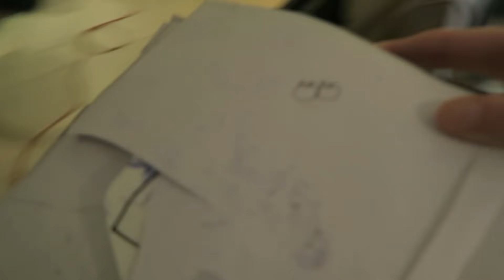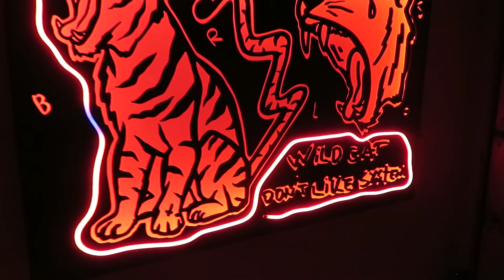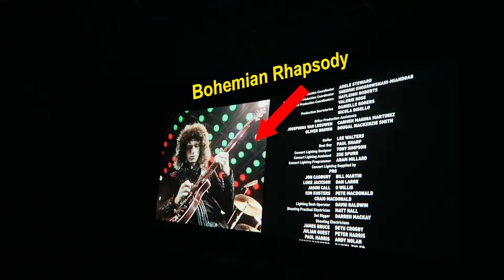PRANKING MY MOM (She Freaked Out)